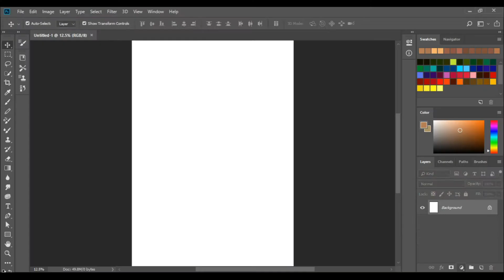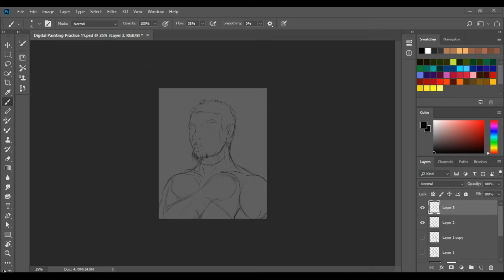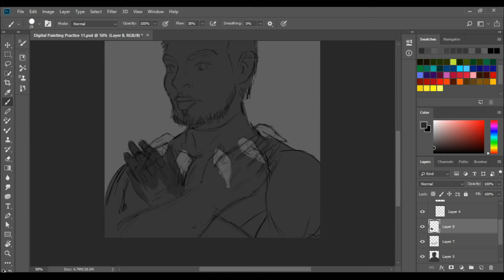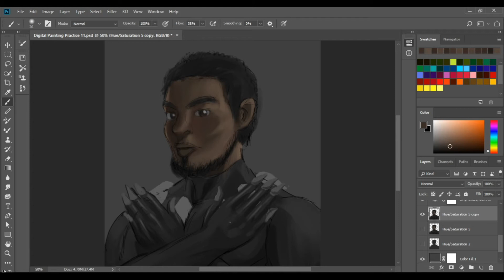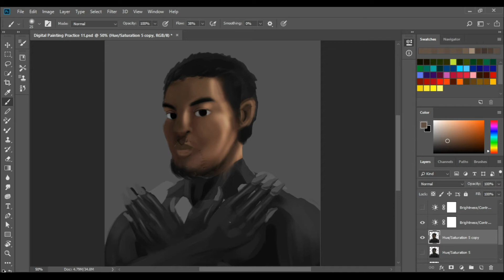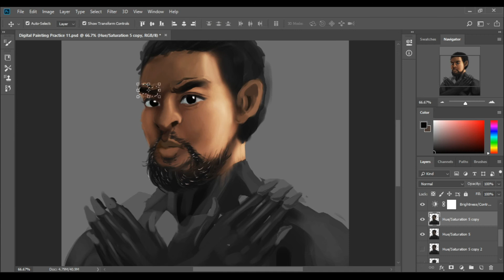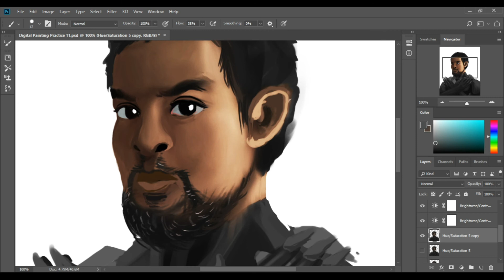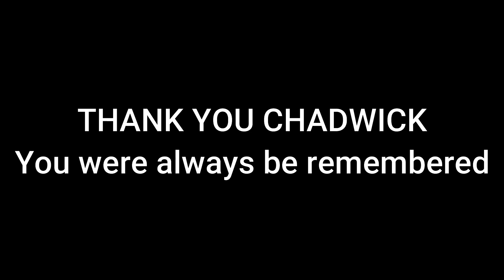Painting Black Panther - Chadwick Boseman Tribute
Good bye, King! Thank you for everything!
MORE OF ME! - Follow/Sub ↴